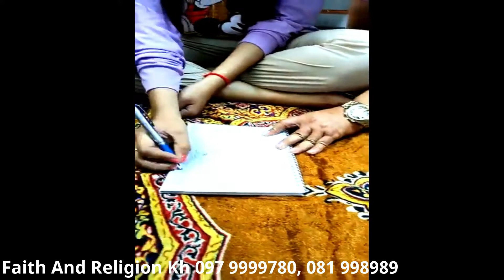ប្លែកទៀតហើយ អ្នកគ្រូ ឆុង ស្រីណែត អន្ទោងខ្មោចលោកយាយមកសួរសុខទុកខ្វះខាតអ្វីខ្លះ (Ghost enters)#583#